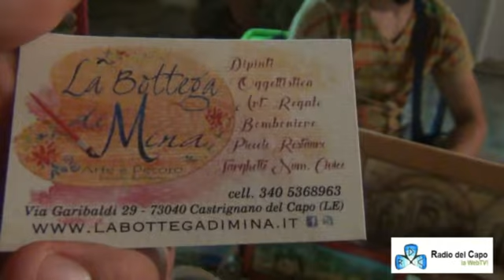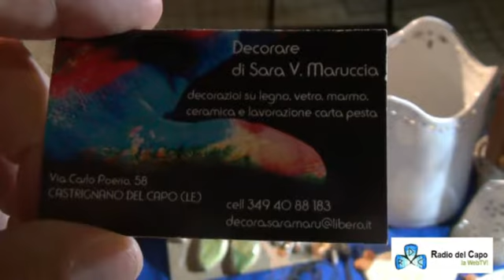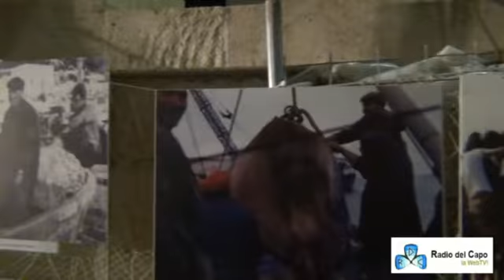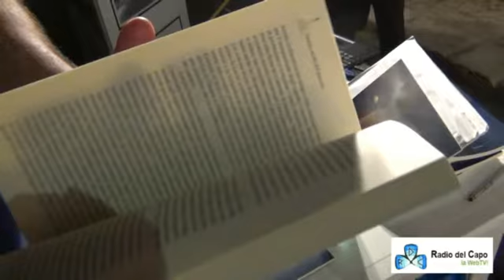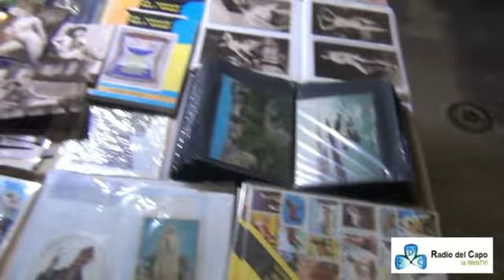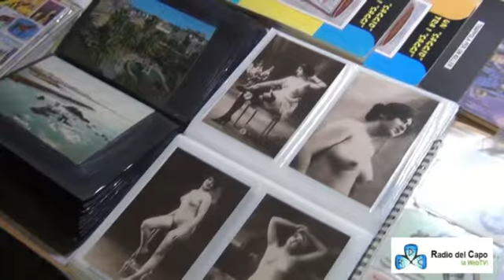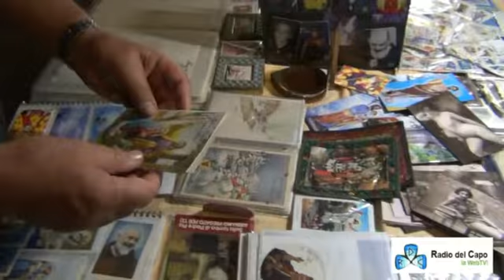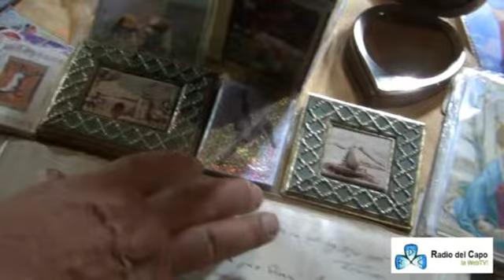Mercatino e taglio della torta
mercatino in via Sant'Antonio nell'ambito dell'evento Meraviglie e Sapori Senza Tempo organizzato da Arte del Pane di Anna de Nuccio
A seguire il taglio della torta
Castrignano del capo (LE) 28/07/18